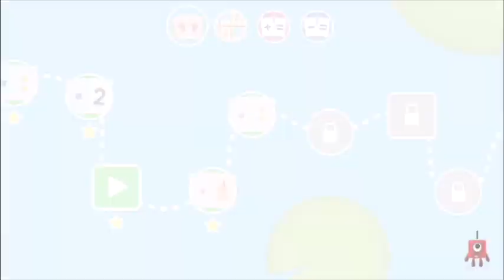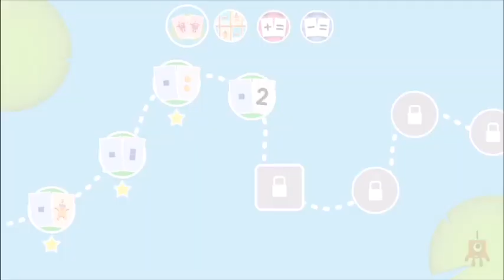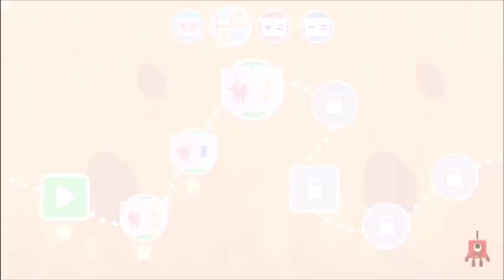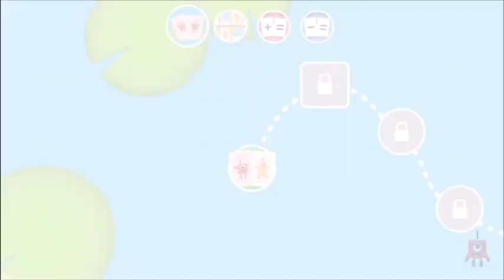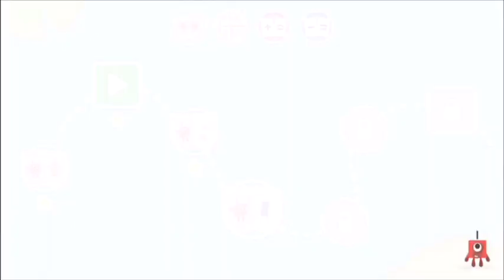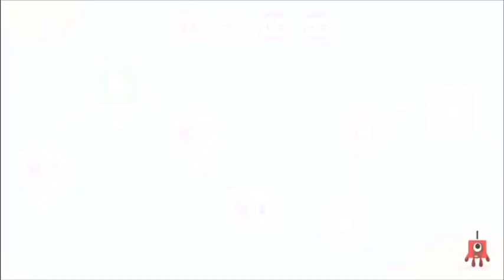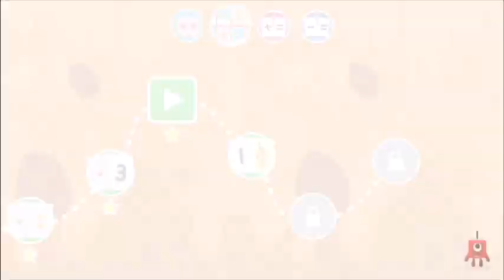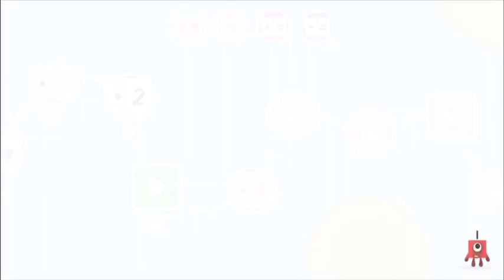New Numberblocks 1 - 10 NumberBlocks Full Episodes Numberblocks Card Fun Learn To Count Cartoons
This week we are learning to count with Numberblocks! Watch as we play the brand new Numberblocks Card Fun counting game and find the number blocks and make new Numberblocks with this educational counting game for kids! Enjoy

We are playing Numberblocks Card Fun downloaded from Apple iOS app store